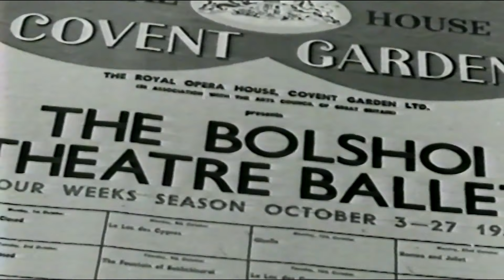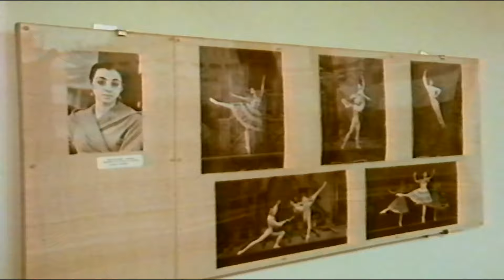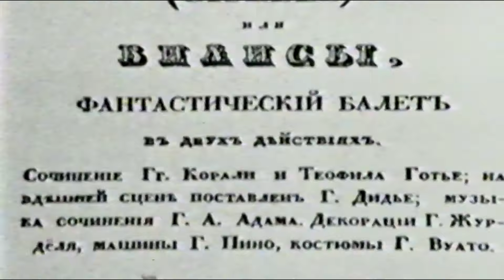bbc1 Omnibus The Bolshoi Ballet 28 August 1986